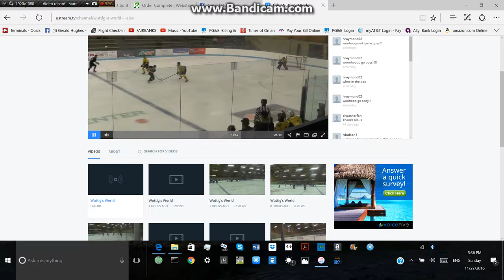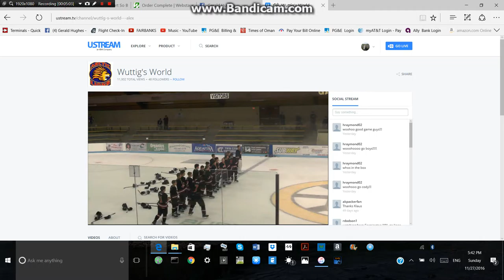CHAMPSIONSHIP GAME ARCTIC LIONS 11.27.2016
Last 2 seconds and silver metal awards